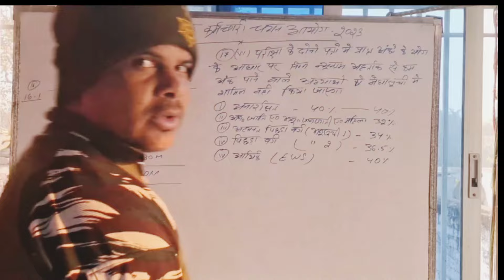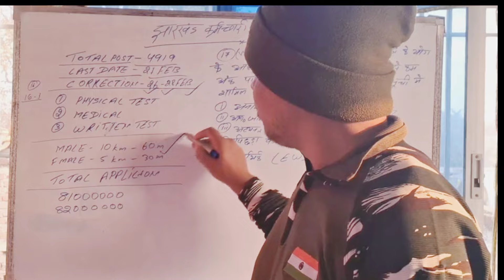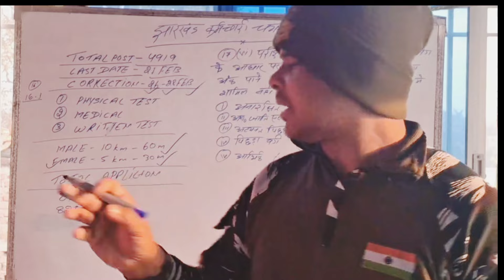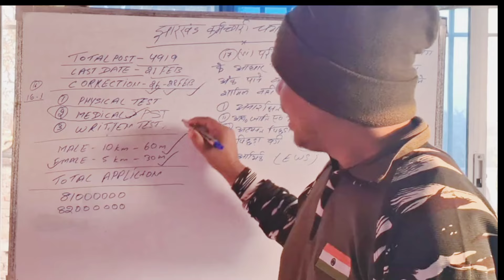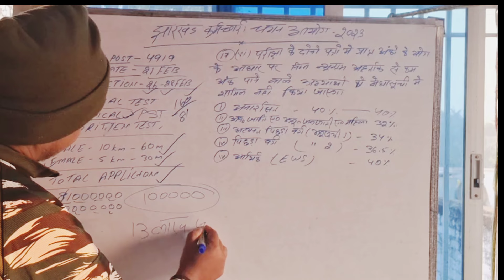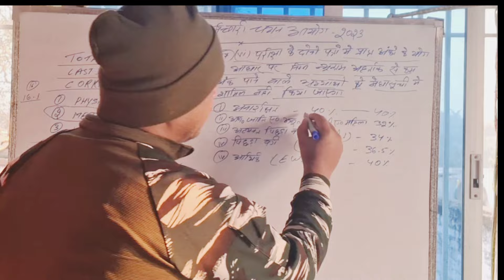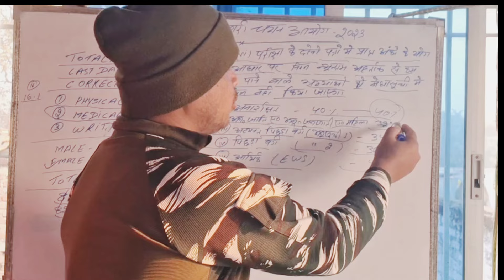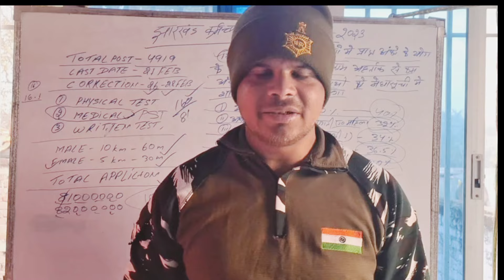झारखंड पुलिस भर्ती important notice || ध्यान से देखे कही पछताना ना पड़े || 9431077597 WhatsApp only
झारखंड पुलिस भर्ती important notice || ध्यान से देखे कही पछताना ना पड़े ll